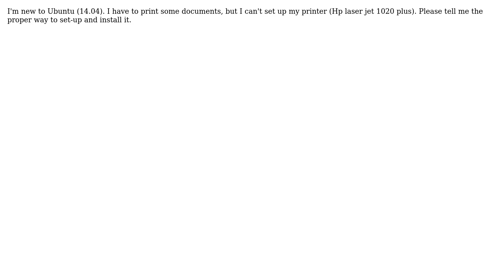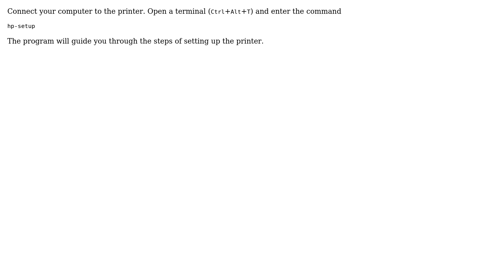Ubuntu: How to install Hp laser jet 1020 plus printer?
With thanks & praise to God, and with thanks to the many people who have made this project possible! | Content (except music & images) licensed under cc by-sa 3.0 | Music | Images & others | With thanks to user Happy Pritam user David Foerster user Charles Green and the Stack Exchange Network Trademarks are property of their respective owners. You are responsible for your own actions.